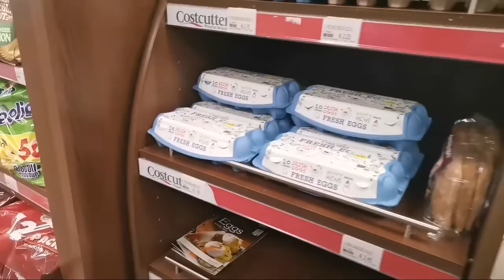FOYNES IRELAND PAMALENGKE